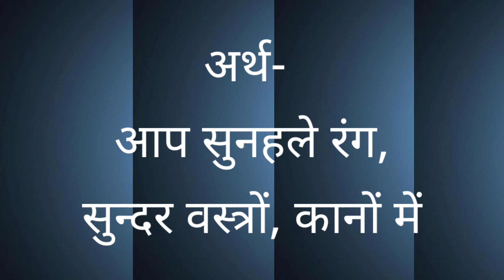श्री हनुमान चालीसा Hanuman Chalisa I GULSHAN KUMAR I HARIHARAN, Full HD Video, Shree Hanuman Chalisa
श्री हनुमान चालीसा Hanuman Chalisa I GULSHAN KUMAR I HARIHARAN, Full HD Video, Shree Hanuman Chalis